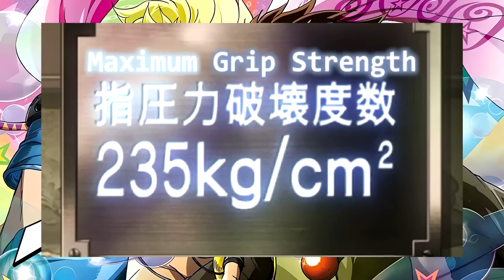BANG, BANG, BOOM! - Jojo's Bizarre Adventure Pt. 2 - Episode 2 - Reaction Abridged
In today's episode of the Reaction Abridged of Jojo's Bizarre Adventure: Battle Tendency, Jojo confronts Straizo in the streets of New York over the death of his friend Speedwagon!

SHOW: Jojo's Bizarre Adventure: Battle Tendency
EPISODE: Master of the Game, Episode 2
STUDIO: David Production
CREATOR: Hirohiko Araki

JoJo's Bizarre Adventure tells the story of the Joestar family, a family whose various members discover they are destined to take down supernatural foes using powers that they possess. The story is split up into unique parts, each following a member of the Joestar family, who typically have names that can be abbreviated to the titular "JoJo".